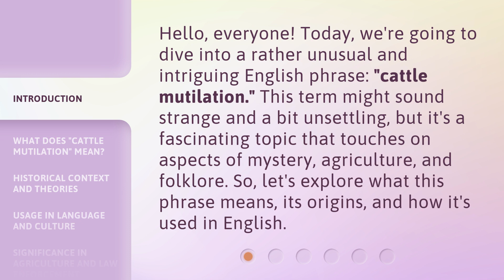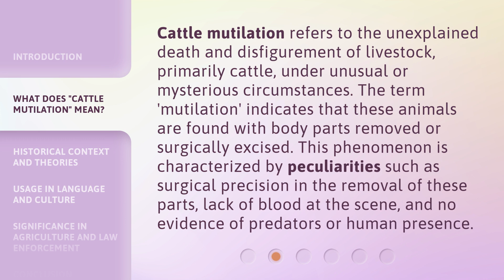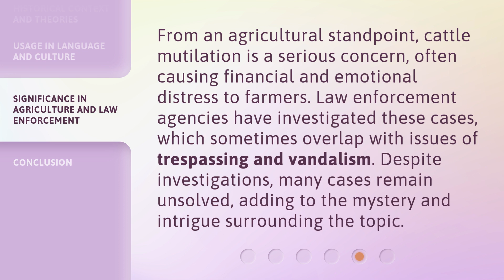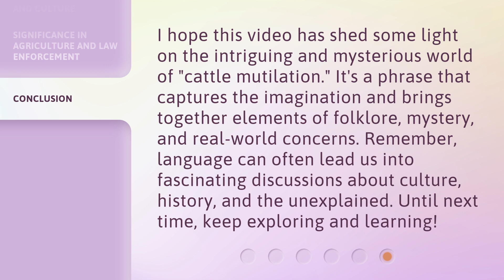Understanding "Cattle Mutilation": An English Language Explainer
Decoding Cattle Mutilation: A Fascinating English Language Guide • Uncover the mysteries behind 'Cattle Mutilation' phenomenon in this captivating English language explainer. Discover the shocking truth behind this puzzling phenomenon and gain a deeper understanding of its origins and implications.

00:00 • Introduction - Understanding "Cattle Mutilation": An English Language Explainer
00:36 • What Does "Cattle Mutilation" Mean?
01:09 • Historical Context and Theories
01:45 • Usage in Language and Culture
02:15 • Significance in Agriculture and Law Enforcement